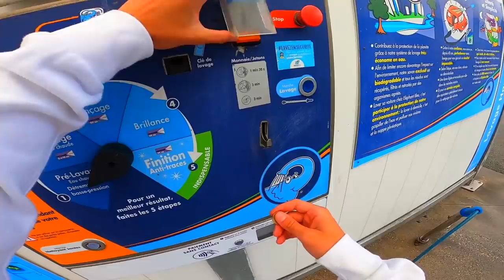ALLER AU LAVAGE EN KIT 70 !💦🧽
Salut, ça va toi ? dans cette vidéo je vais mettre le plein d'essence et laver la bécanes !

91 740❤️ 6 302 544